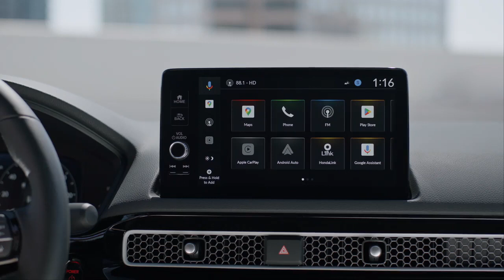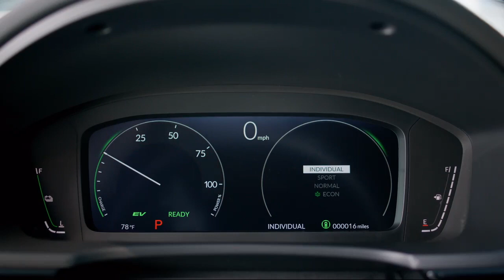NEW 2025 Honda Civic Sedan Sport Hybrid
The Civic receives a few cosmetic changes to keep its styling looking fresh for 2025. Revised headlamps and a reworked bumper help visually identify the new model year from last year's Civic. The bigger news is the addition of the Civic Hybrid. The hybrid powertrain is optional on the Sport trim level and standard on the top Sport Touring trim level. The nonhybrid model, now limited to LX and Sport trims, will be offered only with the nonturbo 2.0-liter four; last year's turbocharged 1.5-liter has been discontinued. The manual transmission is also no longer available in the Civic hatchback, meaning a stick-shift is now reserved for the sportier Civic Si and Civic Type R models.